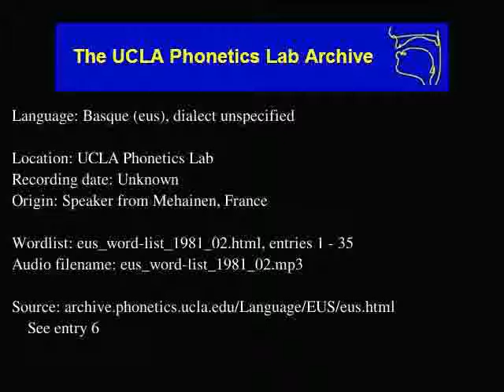Basque audio: eus_word-list_1981_02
Basque (eus) audio: eus_word-list_1981_02
Language family: Basque
Date: Unknown

Description: Language Basque.  eus_word-list_1981_02.html, enties: 1 - 35

Contributor: N/A
UCLA Phonetics Archive